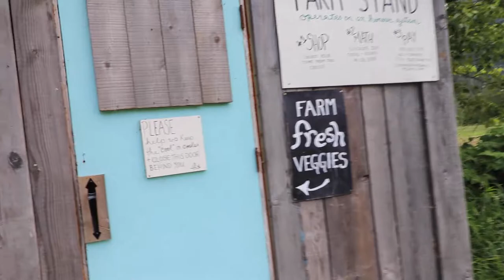HOW DID WE END UP HERE?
Episode #66 - We were away in Whistler this weekend and we thought why not drive an extra hour to Pemberton... at first I was confused. But it was definitely worth it. Including this really cool farm.

Make sure to show my cousin Gerard some love!

- Love Brennan